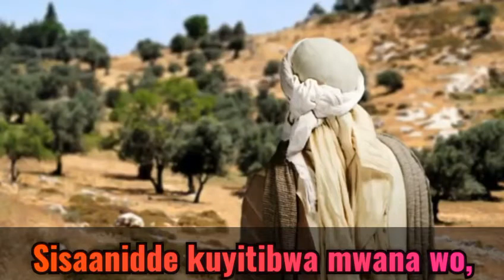NKOMYEWO TAATA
song by Father Anthony Musaala
Based on the story of the prodigal son

In the gospel of Luke, Jesus tells the well-known parable of the prodigal son. A son asks his father for his inheritance, then squanders it recklessly as he lives a life of indulgence. With nothing left of his fortune, he is forced to work as a hired hand for a pig farmer. He is so destitute that he longs to eat the food of the pigs. Realizing that his father’s servants have better working conditions, he resolves to return to his father, beg forgiveness, and ask to be his servant.

However, upon arriving at his father’s house, he is welcomed with loving arms. His father is overwhelmed with joy at his son’s return, and holds a feast in his honor:
Luke 15